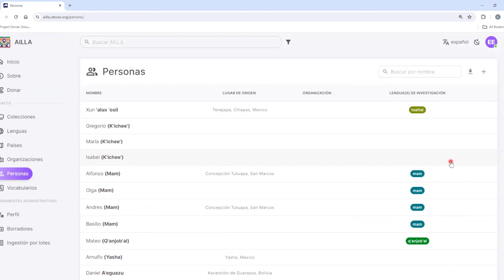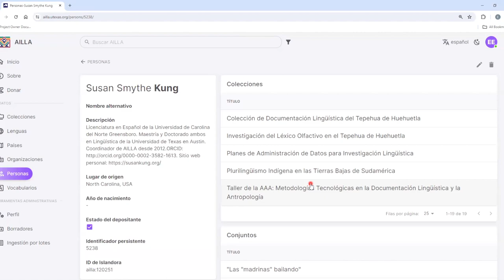Cómo buscar archivos de autoridad de personas en AILLA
Este es un tutorial sobre cómo buscar archivos de autoridad de personas en AILLA.